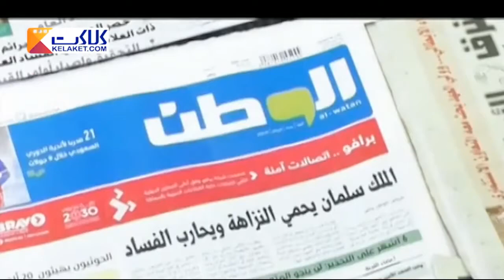ماجرای بازداشت گسترده شاهزادگان در عربستان سعودی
زلزله سیاسی در خاندان صعودی؛ زلزله ای که تحلیلگران آن را کودتای درون خانوادگی میدانند.